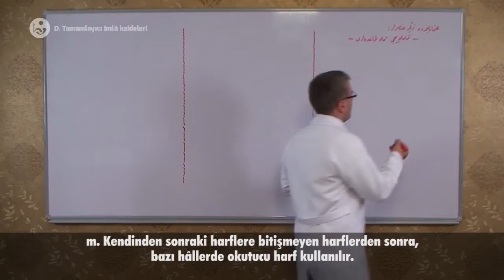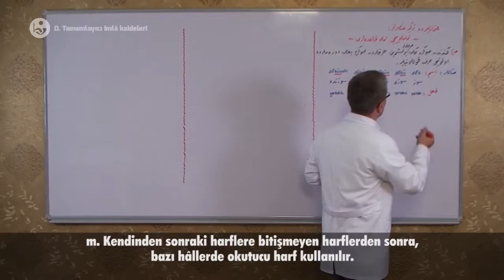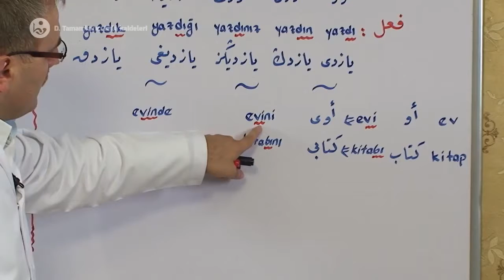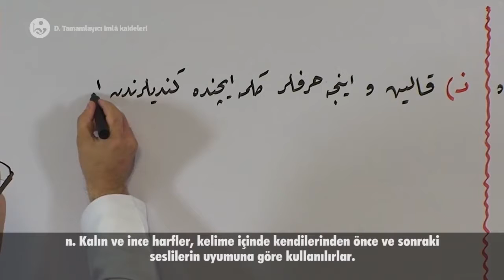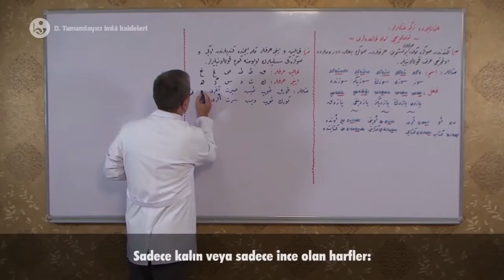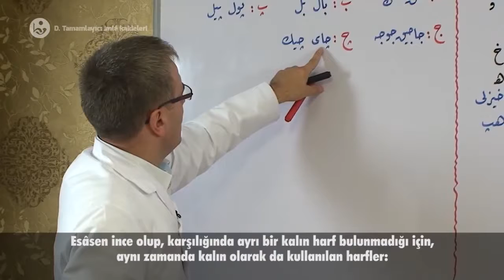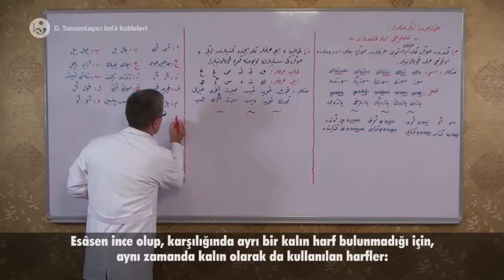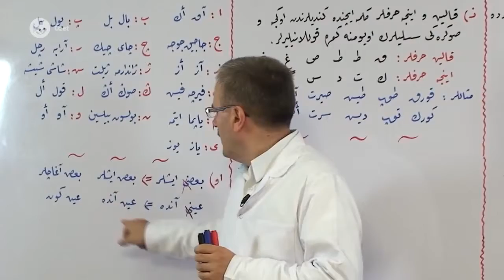Osmanlıca Dersleri (Türkçe Unsurlar) - 20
00:25 D. Tamamlayıcı imlâ kaideleri
46:35 Konu Özeti